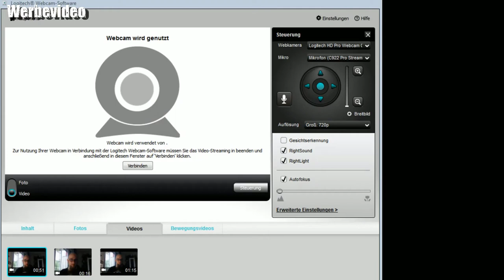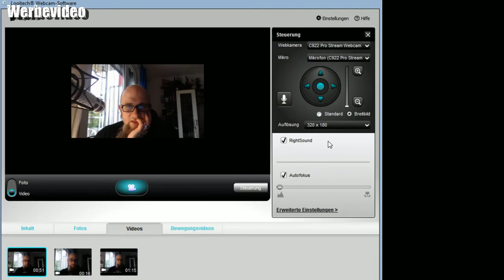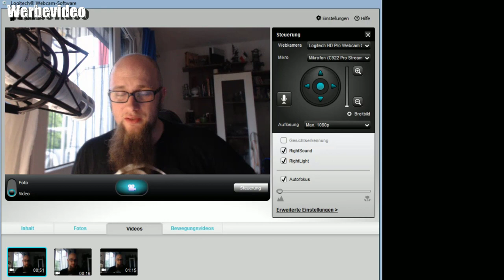Hardware Check - Logitech C922 Pro Stream Webcam (1080p/30FPS oder 720p/60FPS, mit Mikrofon )